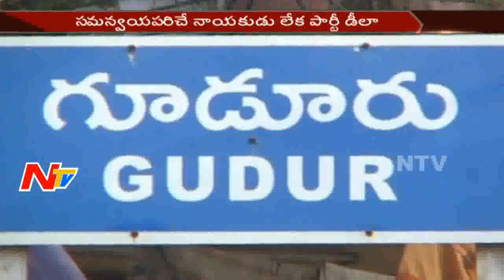TDP Crucial Steps over Strong Politics in Nellore District || AP || NTV